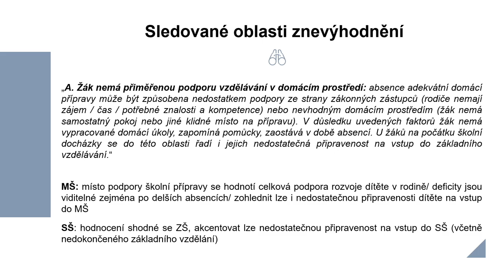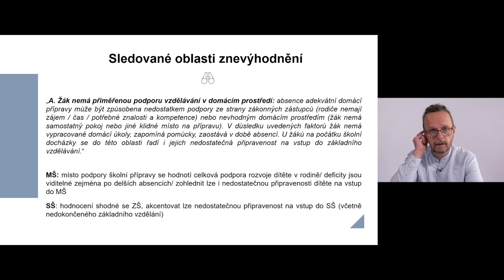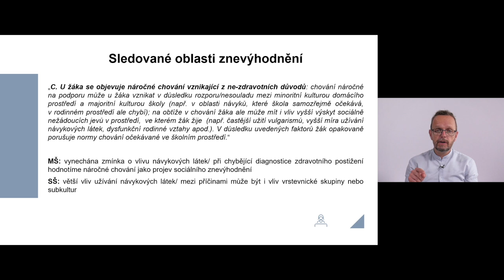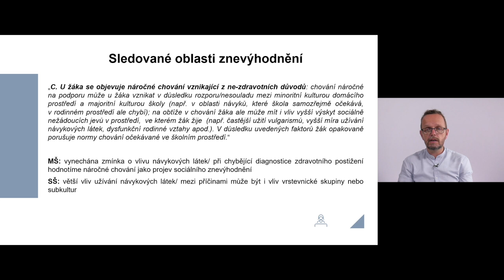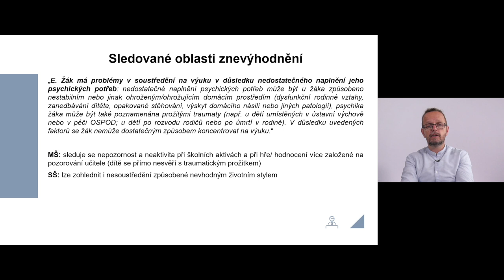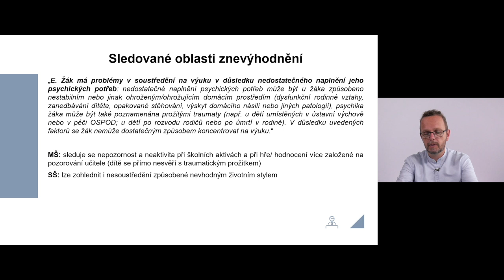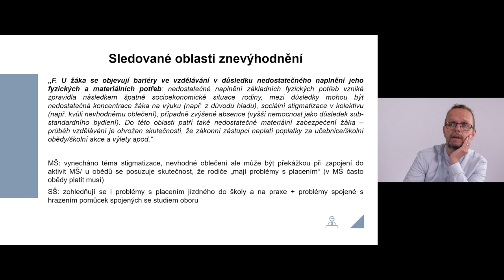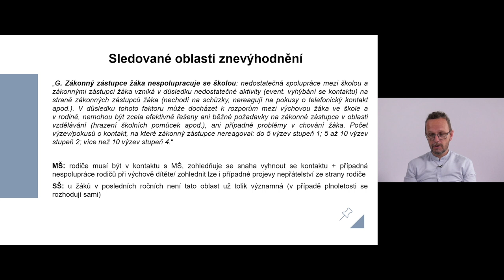Identifikace dětí a žáků se sociálním znevýhodněním - práce s posuzovacím schématem 3.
Část 3: Popis sledovaných oblastí
Cílem tohoto webináře je seznámit účastníky s posuzovacím schématem, které
mohou v praxi základních škol využít k identifikaci žáků se sociálním znevýhodněním,
specifikuje jednotlivé hodnocené oblasti a tipy pro praktickou implementaci.

Posuzovací schéma i celou rozšířenou a aktualizovanou verzi Metodiky identifikace dětí a žáků se sociálním znevýhodněním v mateřské, základní a střední škole, kterou vydává NPI v rámci projektu Podpora rovných příležitostí (PROP), najdete na